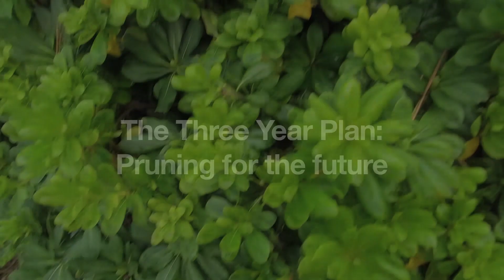Three Year Plan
Ornamental Horticulture Expert Dennis Makashima describes his method for planning a tree's aesthetic future.